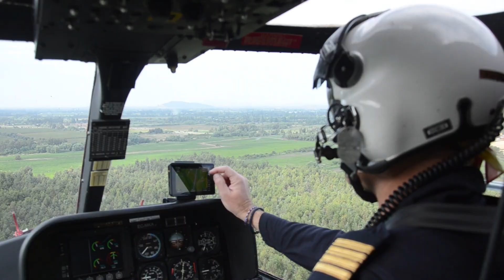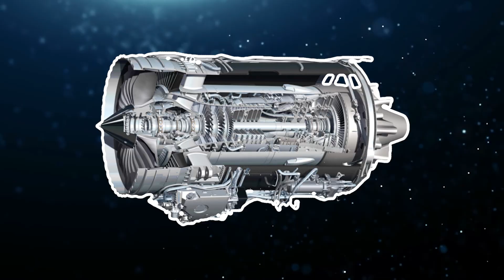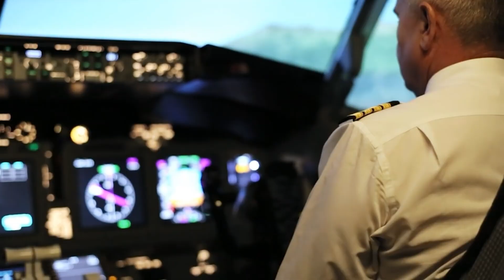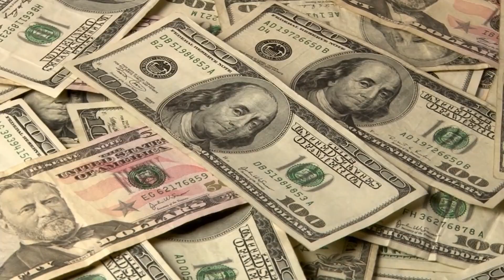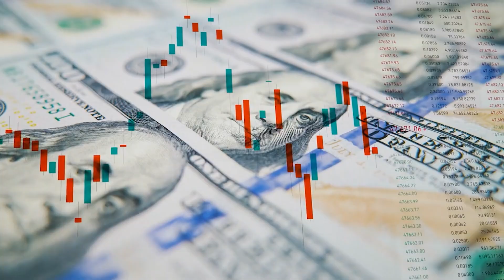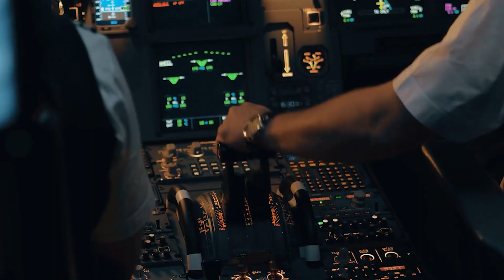The F130 Engine Has a Secret — And It’s Powering the B‑52’s Comeback | THE NEW B-52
The legendary B-52 bomber is getting a powerful new upgrade — and it’s all thanks to Rolls-Royce’s cutting-edge F130 engine.

After nearly 70 years in service, the B-52 is being reborn with advanced tech that could change military aviation forever.

Let's Understand -

- The secret behind the F130 engine and why it was chosen
- How Rolls-Royce plans to extend the B-52’s life into the 2050s
- Shocking performance upgrades — fuel efficiency, reliability & power
- Why this transformation matters for the U.S. Air Force and global defense
- The impact this could have on the entire aviation industry

From Cold War relic to 21st-century powerhouse — the new B-52 isn’t just a bomber anymore. It’s a statement